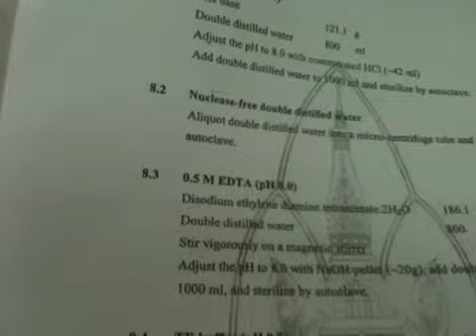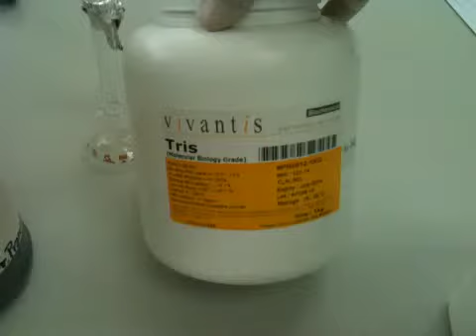Rt pcr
Lab